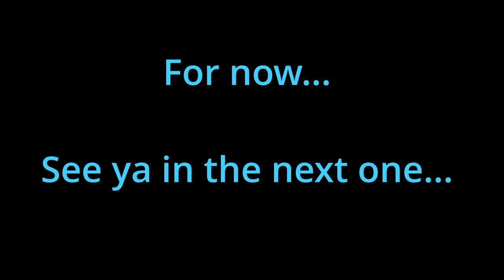3v3 placements (Rocket League)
I had decided to record my placement matches for season 6... I probably shouldn't have done them day 1 but anyway here's how that went. I will post for 2's and 1's later but for now here's how 3's went.